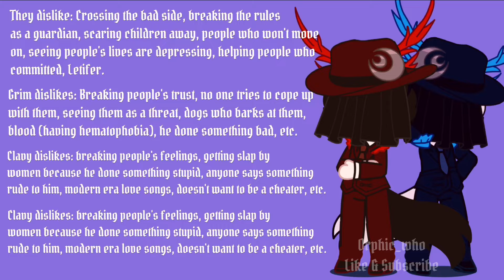Gacha Challenge ChazzyGuardian meet the Brunel Twins! | ocs | oc bios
╚»★«╝ 𝑶𝑪𝒔 𝒖𝒔𝒆𝒅: ╚»★«╝
✏ 𝑮𝒓𝒊𝒎𝒂𝒍𝒅𝒊 𝑩𝒓𝒖𝒏𝒆𝒍 - 𝑻𝒉𝒆𝒚/𝑨𝒍𝒍 𝒑𝒓𝒐𝒏𝒐𝒖𝒏𝒔
✏ 𝑪𝒍𝒂𝒗𝒊𝒖𝒔 𝑩𝒓𝒖𝒏𝒆𝒍 - 𝑯𝒆/𝑯𝒊𝒎

▀▄▀▄▀▄ 𝑨𝒑𝒑𝒔 𝒖𝒔𝒆𝒅: ▄▀▄▀▄▀
✏ 𝑪𝒂𝒑𝒄𝒖𝒕
✏ 𝑮𝒂𝒄𝒉𝒂 𝑪𝒍𝒖𝒃

▀▄▀▄▀▄ 𝑨𝒖𝒅𝒊𝒐: ▄▀▄▀▄▀
✏ 𝑭. 𝑪𝒉𝒐𝒑𝒊𝒏 - 𝑾𝒂𝒍𝒕𝒛 𝒊𝒏 𝑨 𝑴𝒊𝒏𝒐𝒓, 𝑩. 150, 𝑶𝒑.𝑷𝒐𝒔𝒕𝒉

𝒕𝒂𝒈 𝒊𝒔 𝒏𝒐𝒕 𝒎𝒊𝒏𝒆 𝒂𝒏𝒅 𝒉𝒆𝒓𝒆 𝒊𝒔 𝒕𝒉𝒆 𝒓𝒖𝒍𝒆𝒔 𝒐𝒇 𝒕𝒉𝒆 𝒄𝒉𝒂𝒍𝒍𝒆𝒏𝒈𝒆 𝒊𝒏 𝒕𝒉𝒆 𝒗𝒊𝒅𝒆𝒐: